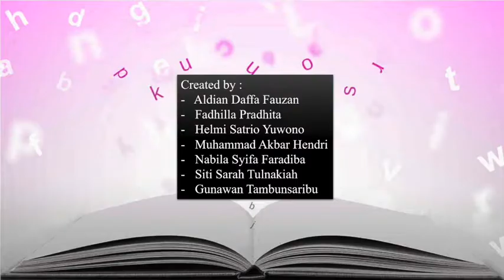[dʒ] Pelafalan consonantsounds bahasainggris ~ FONETIK ~ FONOLOGI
[dʒ]